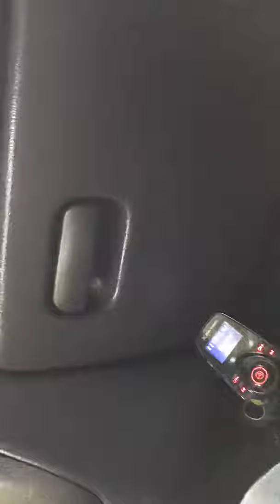Interview with retired mobster on doing time with herbie sperling “sorry video is short”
Brief talk With OG about Herbie Sperling and doing Time . he lives a completely legal life is a Christian now Totally legit guyTalks about doing 20 years in the different personalities he met during his bid. I really like this guy because you would never think he did in 24 years he is so positive he is such a hard worker we live in the free world and we don’t even have as much positivity as this guy has I’m telling you if you knew this guy he’s amazing he has a big heart you would never know strong good standup guy enjoy more interviews to come with him he will remain anonymous at this time but this is not a lie this isTrue stories it all came up one day when I was talking about Herbie Sperling I had my friend listen to a YouTube video I didn’t show him Herbie Sperling video I just let him listen he said I know that guy I know his voice and he said is that Herbie I said yeah how do you know that? He said I met him in the can. And he’s a good guy.Talks about how he first met herbieAnd Herbie was in shapeReal tough guy real standup guy but then he said years later I seen him and he was in a wheelchair he had a stroke he wasn’t doing good as a matter fact he recently passed away but he felt really bad and he shook his head and he says man I’ll tell you that guy was a good guy he really got jacked they really did him wrong soSo I hope you enjoy the continuation of me and the interviewee Convo And when he mentions Jimmy coonin he doesn’t mean Jimmy Coonan was classy back in the day he meant while he did his bid coonan was respectful in the joint.  And when it got cut off my phone died sorry but when I said that he used to just run with Italian and Irish gangsters he continued and said I didn’t run with anybody in there I get along with anybody that is respectful to me so I just wanted to clarify for when the video cut off